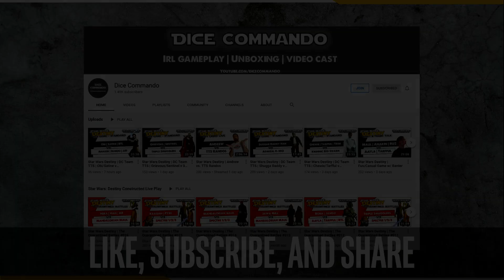Flesh and Blood TCG | Go Again! Ep113 - Tales of Aria Pre-Release Recap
Andrew attended his first Tales of Aria pre-release last night. He runs down his event, talks about what he screwed up, what he learned, and gives first-takes on the set's limited (sealed format) experience.